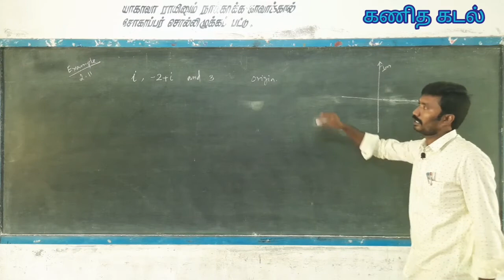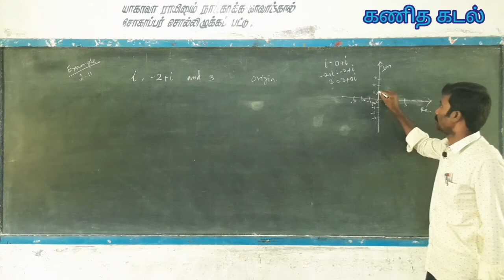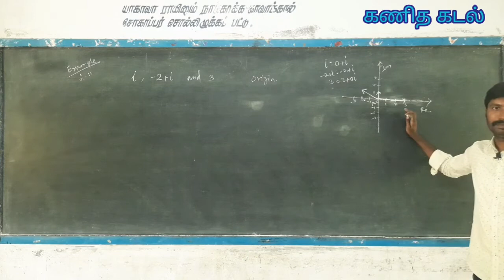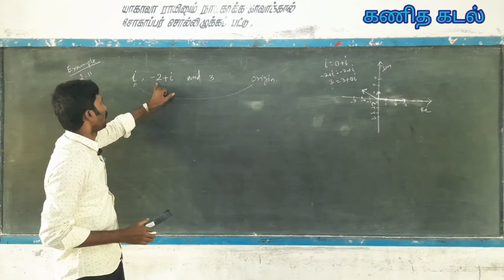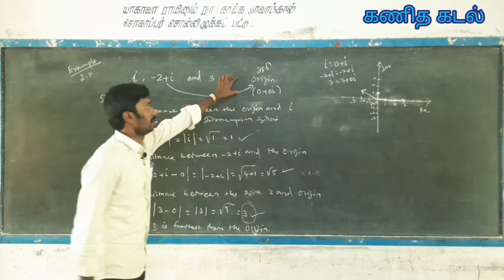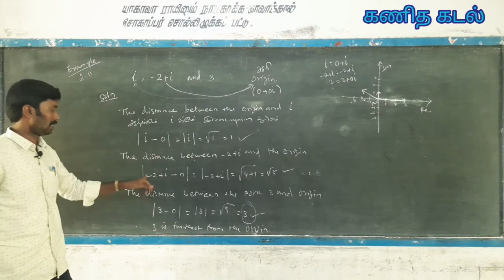12 th Maths |chapter 2| Complex Numbers| Example 2.11